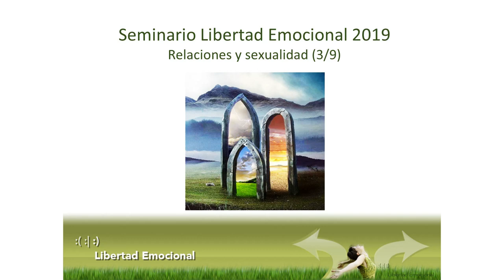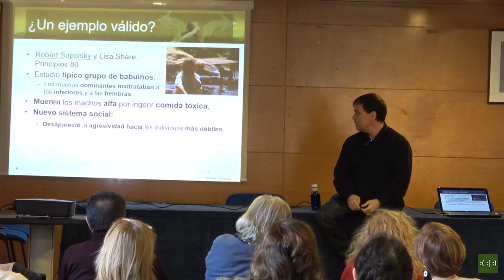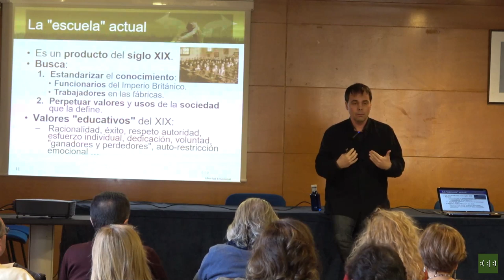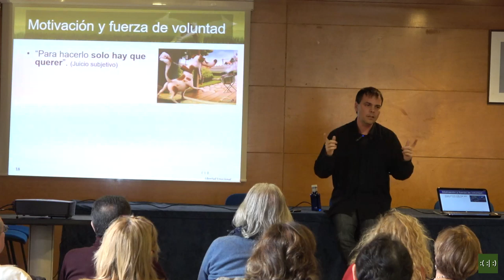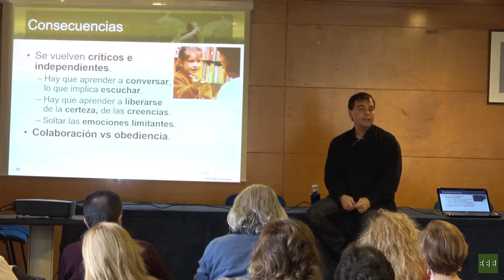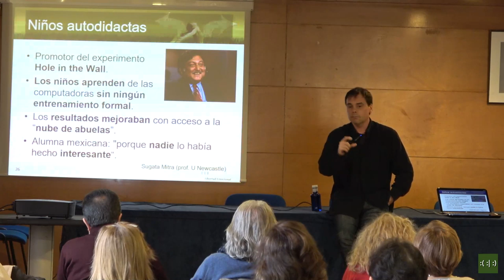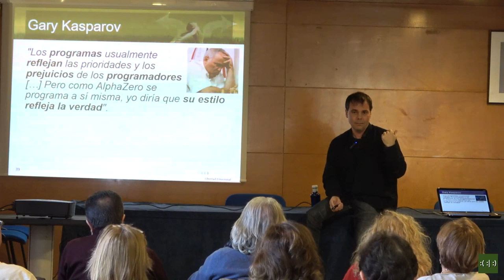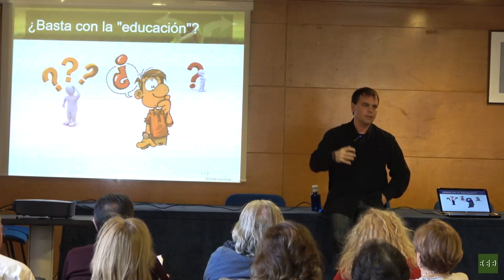Seminario de Libertad Emocional 2019 (5/11): Educación Emocional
Según los últimos descubrimientos neurológicos las soluciones educativas basadas en el esfuerzo, la motivación y la planificación son ineficientes. El esfuerzo y la necesidad de motivación son síntoma de tensión emocional, la cual repercute en el rendimiento del cerebro.

Desarrollar la capacidad de liberar emociones estresantes permite eliminar creencias limitadoras, mejora la capacidad intelectual y facilita la colaboración, mejorando el aprendizaje, la autoestima y el rendimiento en todos sus ámbitos.